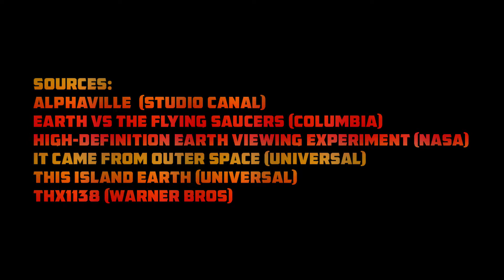A Question of Time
Produced for 1SSUE 40.